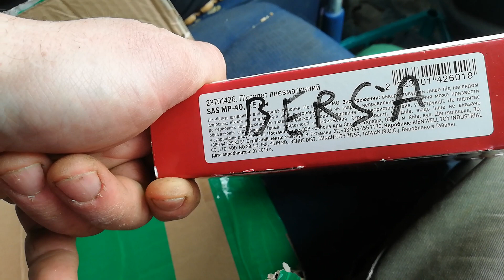BERSA, пневматический пистолет, ОБЗОР полный отстой, смотрите сами, сезон 2021.04.15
отправили по ошибке не тот птстолет. Возвращаю в магазин. BERSA, пневматический пистолет, ОБЗОР полный отстой, смотрите сами, сезон 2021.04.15